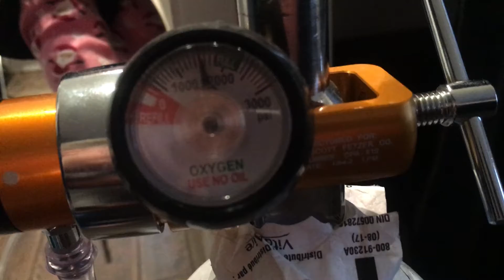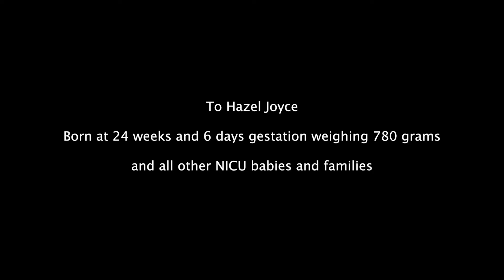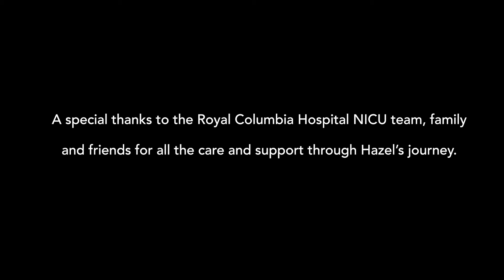Tiny Girl - Live - World Prematurity Day Awareness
Filmed by Day With Ivan